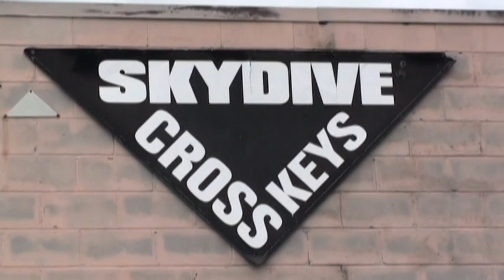Jessica goes sky diving